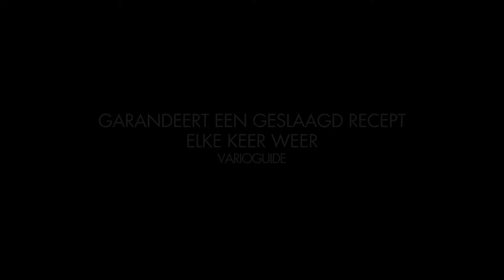AEG ProCombi Plus met VarioGuide-functie | Stoomoven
Laat u begeleiden door uw AEG stoomoven. De unieke VarioGuide-functie biedt een kleurendisplay en tiptoetstoegang tot een groot aantal inspirerende recepten. Wanneer u een keuze hebt gemaakt, stelt de oven automatisch de juiste verwarmingsmodus, bereidingstijd en temperatuur in. Wacht op de resultaten of maak uw eigen aanpassingen.